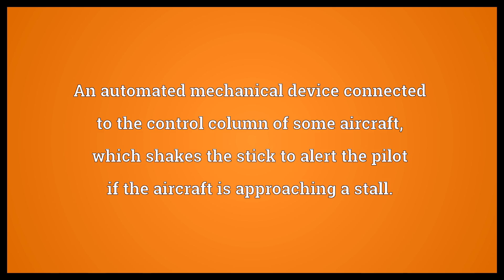Stick shaker Meaning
Video shows what stick shaker means. An automated mechanical device connected to the control column of some aircraft, which shakes the stick to alert the pilot if the aircraft is approaching a stall..  Stick shaker Meaning. How to pronounce, definition audio dictionary. How to say stick shaker. Powered by MaryTTS, Wiktionary